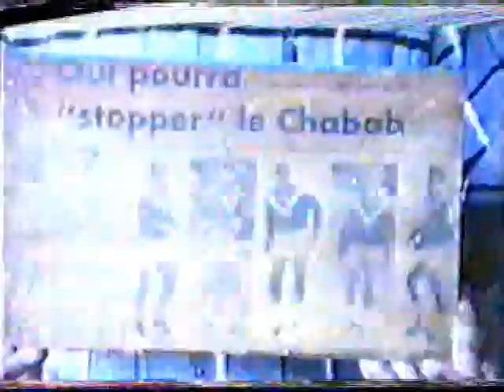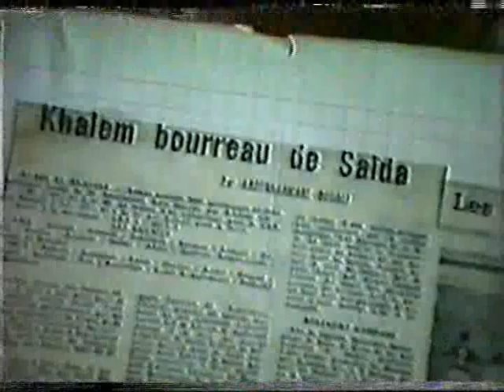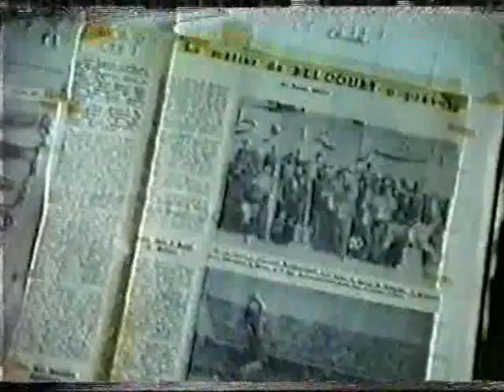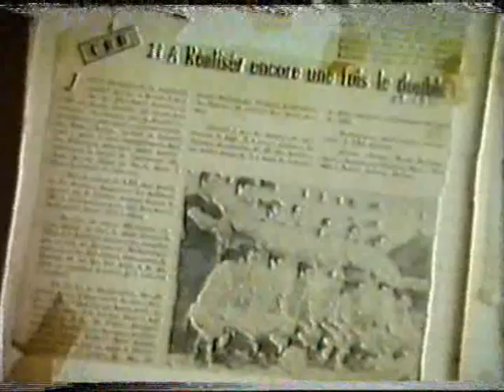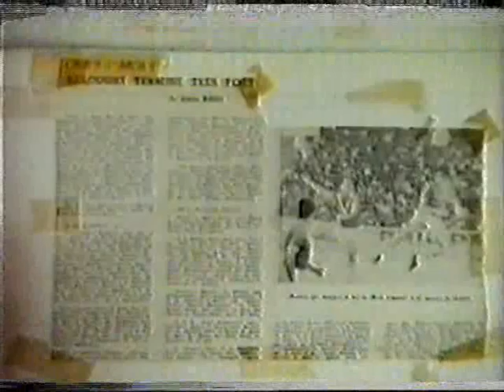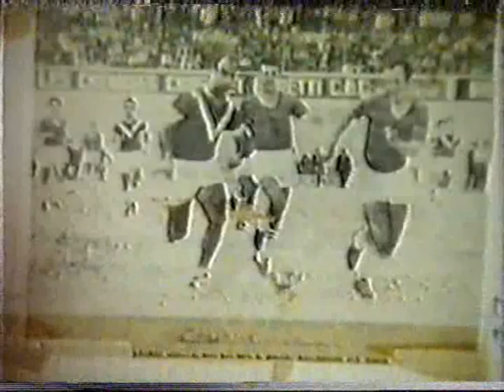CRB (ancienne chanson du grand chabab شباب بلكور )